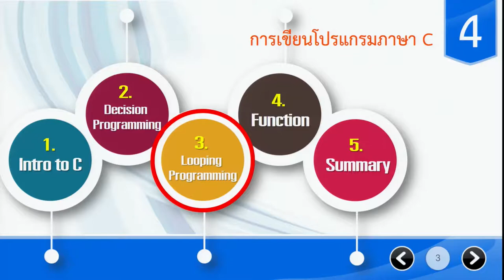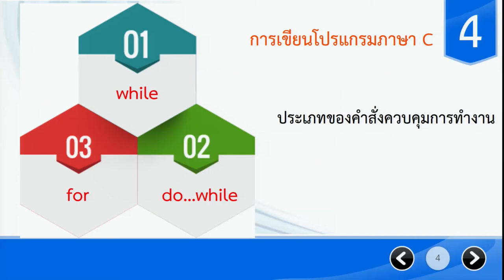การเขียนโปรแกรมภาษาc 4